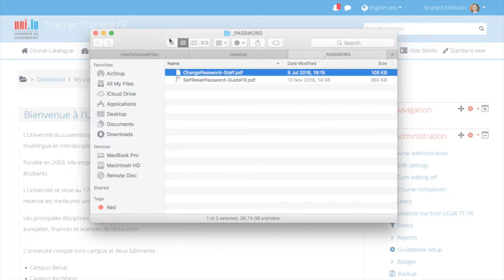How To Upload Files To Moodle (Drag & Drop)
How to upload files to Moodle with the drag and drop method